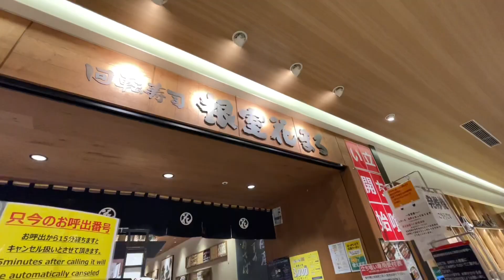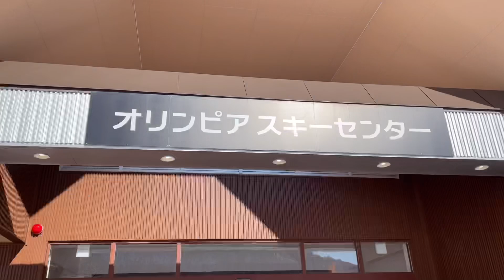3-day Hokkaido Trip Vlog 🇯🇵❄️: Travel, Food, SNOW!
Come with me on my 3 day trip to Hokkaido! It was such a nice experience in the snowy land, and I definitely want to go again!

Day 1:
- Otaru Canal
- Restaurants at Sapporo Station
  - Nemuro Hanamaru
  - Yoshiyama Ramen

Day 2:
- Sapporo Teine Olympia Ski Center

Day 3:
- Hokkaido University
- Parfait, Coffee, Liquor, Sato

BGM Credit to VLLO App